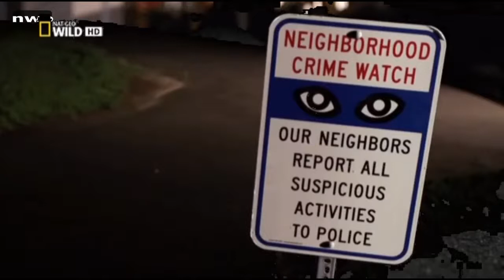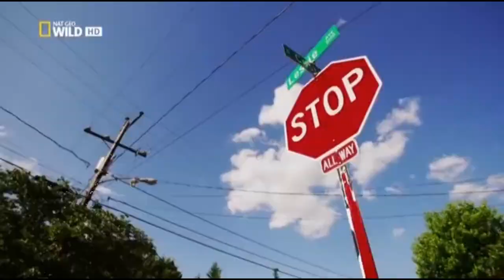Documentary - Animals - Humans vs. Raccoons - history - nwo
Be afraid! Time is running out.